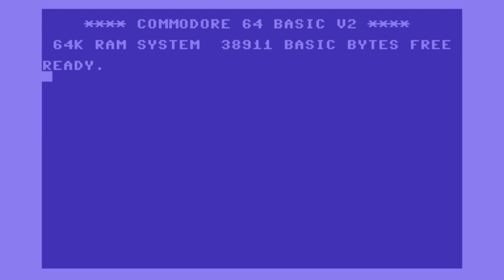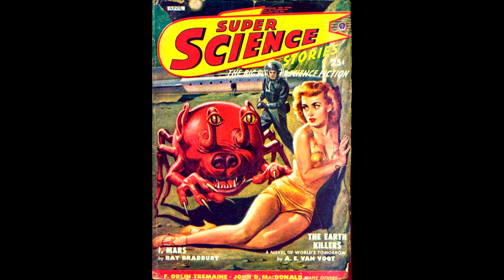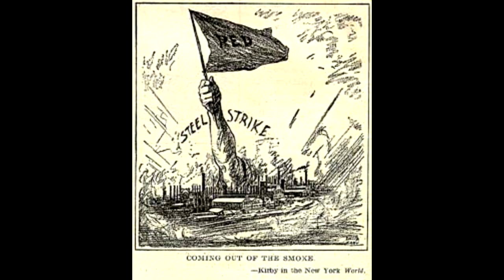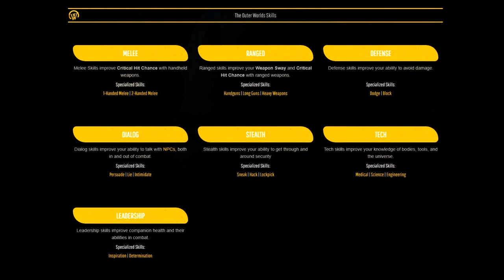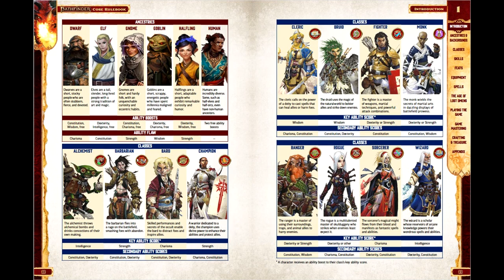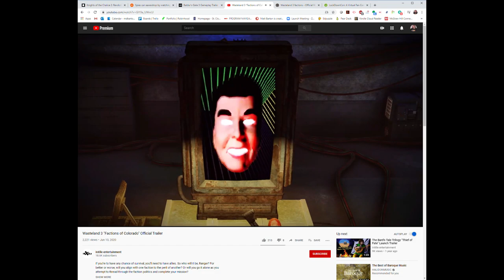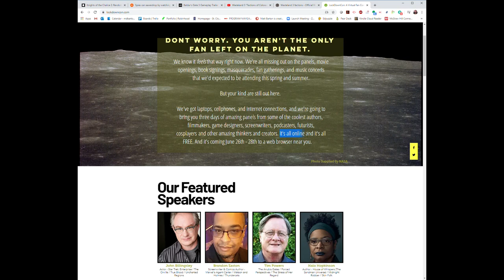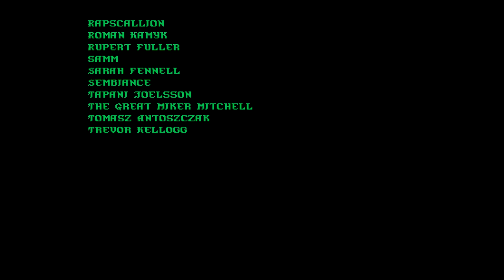Matt Chat 452: Brian Heins on The Outer Worlds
This episode is the first of a 3-part series of interviews with Brian Heins. Project Director of Obsidian. In this segment we chat about The Outer Worlds, focusing on its setting and what's innovative about its CRPG mechanics.